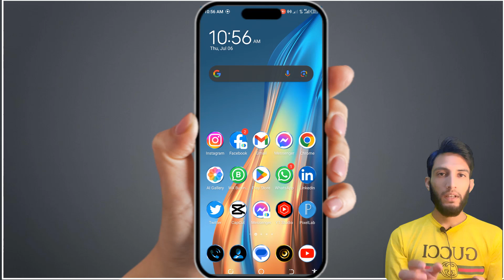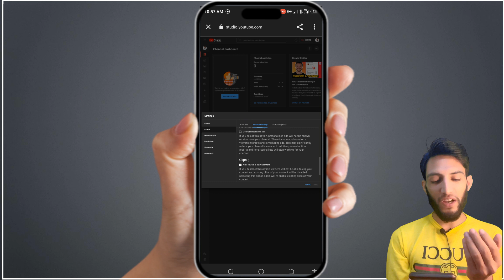How to hide youtube subscribers | YouTube subscriber hide kaise kare mobile se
In this video you will know YouTube subscriber hide kaise kare mobile se. If you want to know then I will tell you how to hide youtube subscribers in mobile. Watch video to know how to hide youtube subscription. In this video you will know how to hide youtube subscribers and like. If you are new youtuber and want to know how to hide youtube subscriber count then watch this video.

Watch video to know youtube subscriber hide kaise kare 2023. youtube subscriber hide kaise kare. youtube par subscriber kaise dekhte hain. youtube subscriber kaise hide kare 2023. subscriber hide kaise kare youtube studio se. subscriber kaise hide kare youtube per.